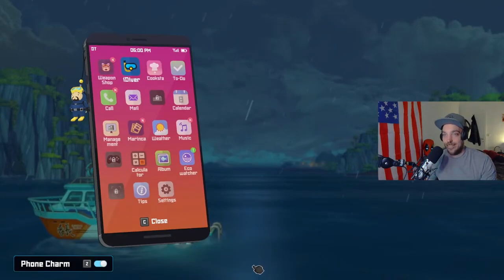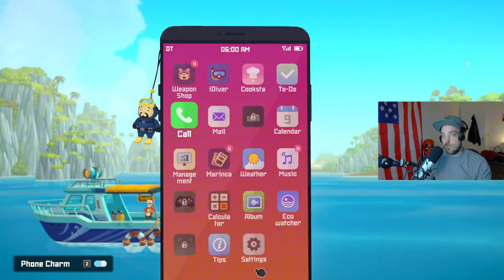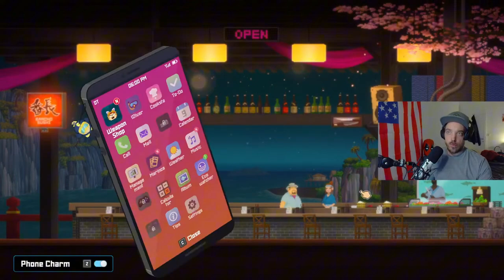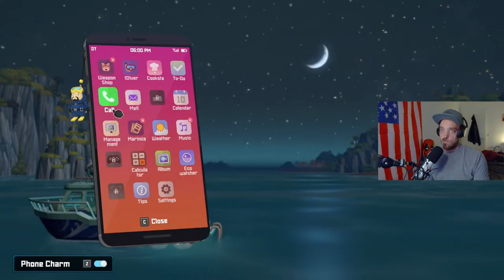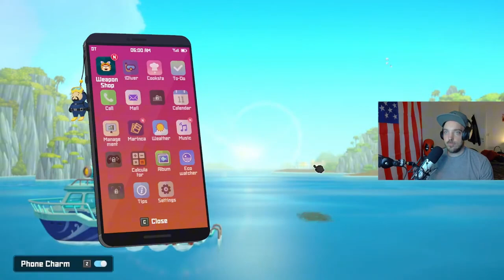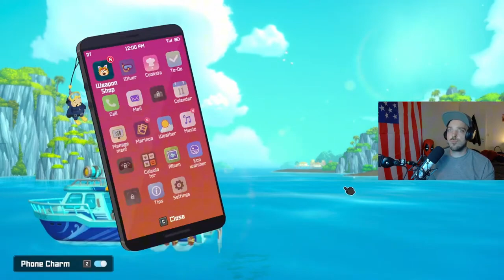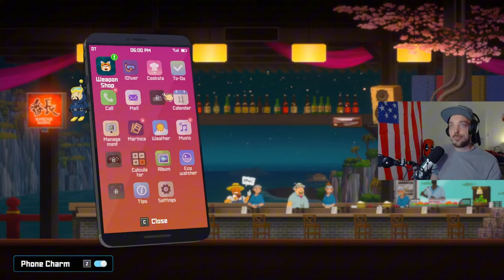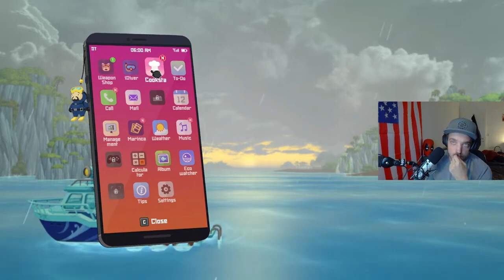Dave the Diver (Part 2) - "Taking a deeper Plunge"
Continuing my Deep Dive into Dave the Diver. What Mysteries will we uncover? How much Fish can we catch? Let's find out together!

Timestamps:
01:42:11 - 02:37:17 No Audio but Gameplay (BOOMER)

Contains some strong Language,Violence and Amateur Gameplay